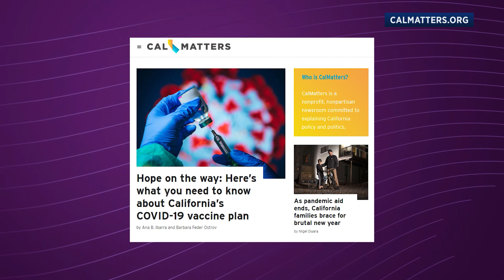California's Governor announces restrictions to curb surging coronavirus | Inside the Issues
In throwing an "emergency brake," Gov. Gavin Newsom orders an even broader mask mandate and further restricts access to businesses, restaurants and other operations for the vast majority of Californians. Watch as CalMatters' Reporter Ana Ibarra talks about California's new COVID-19 restrictions. Filmed on Wednesday, Nov. 25.